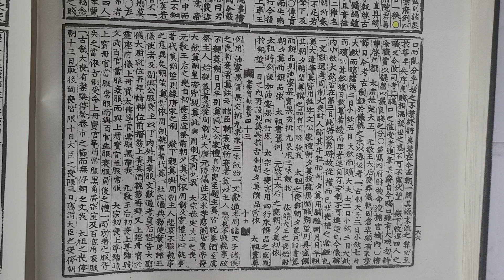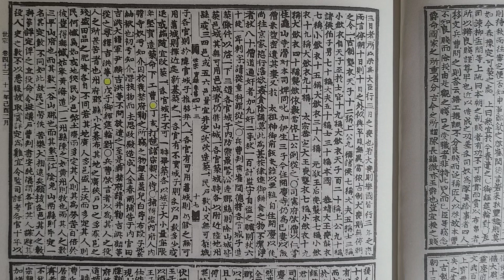무작정 실록 읽기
세종실록 권43  11년 2월 갑신 ㅡ 정해조